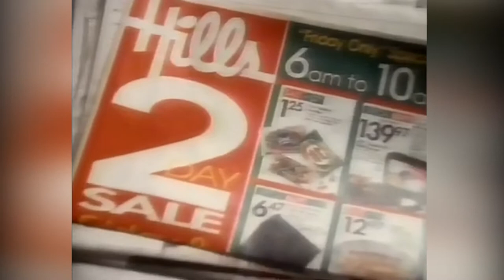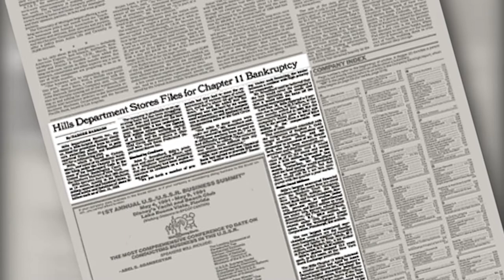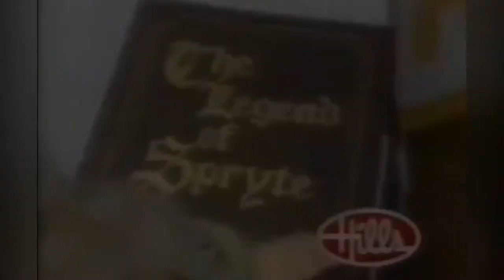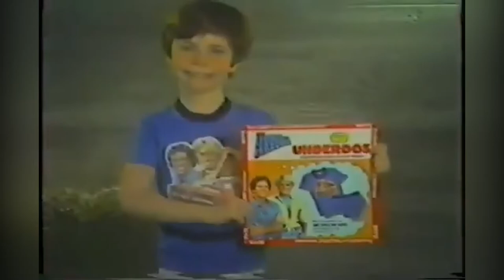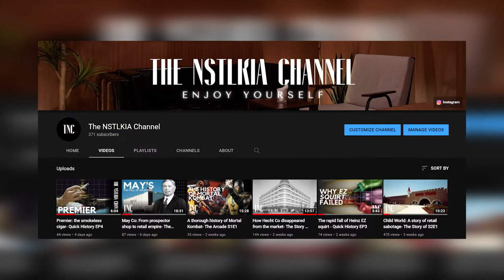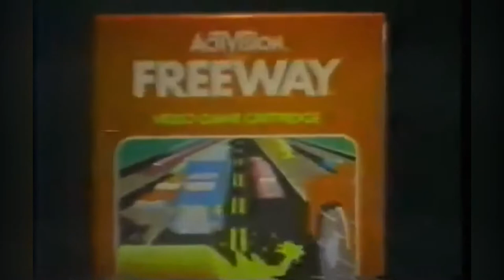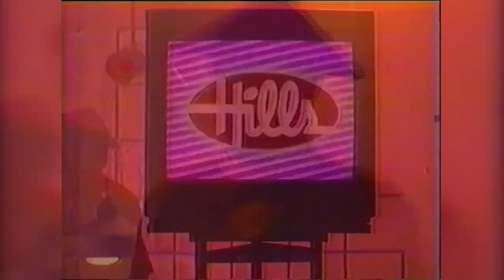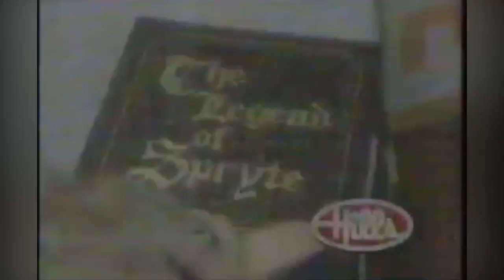"Save every way, save every day at Hills" - The Story of S2E4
If you were one of the millions of the Midwestern Americans growing up throughout the 80s to the 90s there’s a chance you’ve been to a nifty store named Hills. Hills Department Store was founded in Youngstown Ohio in 1957 and would continue to grow to massive proportions with time. It would acquire all kinds of chains and spread its outreach across many states, quickly becoming one of the largest of its kind. However, all of it would fall in 1999 when a merger with a rival chain would wipe Hills off the map. So what happened to Hill’s department store? That’s what we’ll be diving into on tonight’s episode of the story of.
TIMESTAMPS:
1:21- History Pt 1
5:08- History Pt 2
10:17- Conclusion